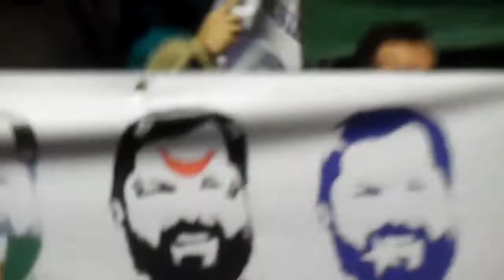Villa Cariño - Política, Amor Y Revolución [Plaza Los Quillayes, La Florida, 14/12/2021]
EVENTO: Musicxs X Boric
LOCALIDAD: Plaza Los Quillayes, La Florida, Santiago, Región Metropolitana, Chile
FECHA: Martes, Diciembre 14, 2021

VILLA CARIÑO EN VIVO - POLITICA, AMOR Y REVOLUCIÓN